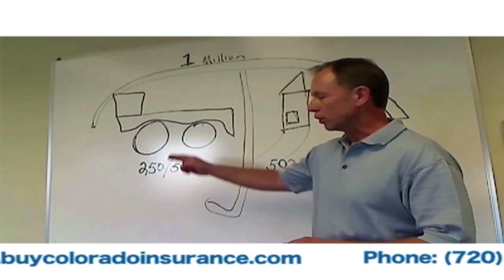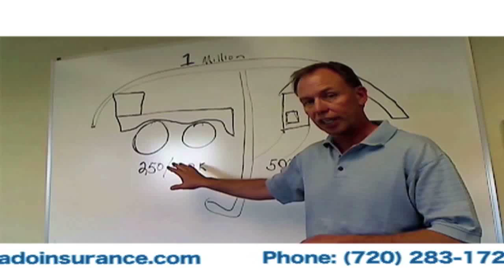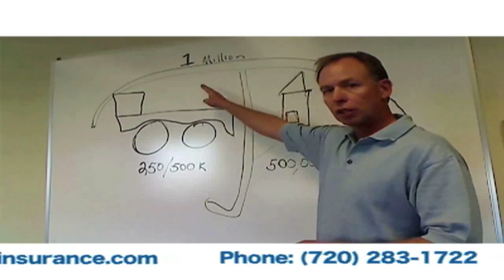Colorado Insurance Liability Insurance - Auto Home Motorcycle Boat RV's ATV's and Toys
Colorado Insurance Sales & Service is your home for all your Auto, Home, Umbrella and Toy Insurance needs.  This video is a part of the Free Colorado Insurance Educational Series of videos providing invaluable information, tips and helpful information to help you keep all of your assets fully protected.
In this video, we touch on the misconception that your Toys including ATV's, Snowmobiles and Motorcycles are covered under your homeowners insurance, in most cases they are not.  Make sure all of your assets are properly covered with the right kind of insurance and the correct amount, helping your save money.

Colorado Insurance Sales & Service
7901 Southpark Plaza Suite 208
Littleton, CO 80120